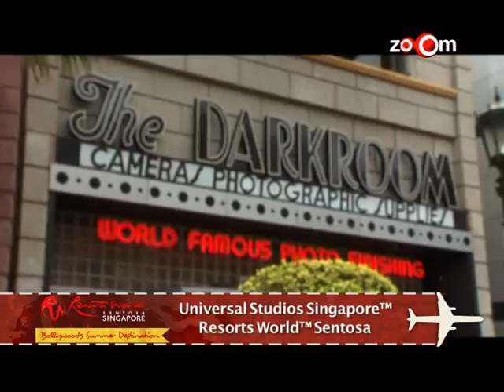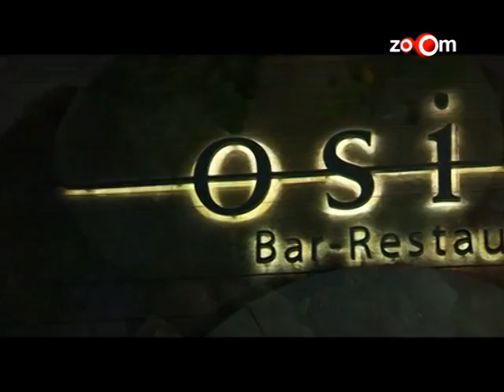Shazahn: Bollywood’s Summer Destination Part 1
Join Bollywood actress, Shazahn Padamsee, on her summer holiday journey to Resorts World Sentosa Singapore! Watch her explore the mysteries of the ocean at S.E.A. Aquarium, unleash the kid in her at Universal Studios Singapore and splash up some summer fun at Adventure Cove Waterpark.